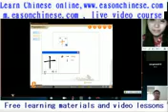The 2435comedy! The two dogs want to molest little cat!